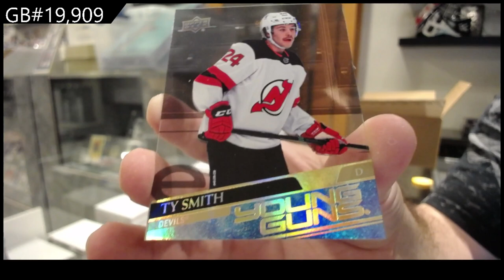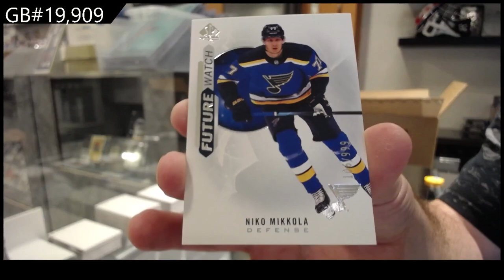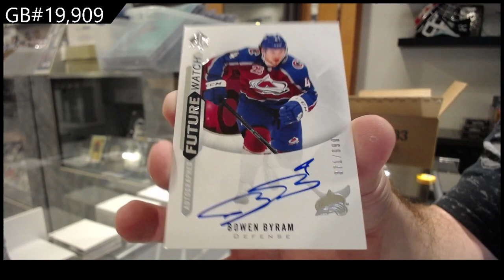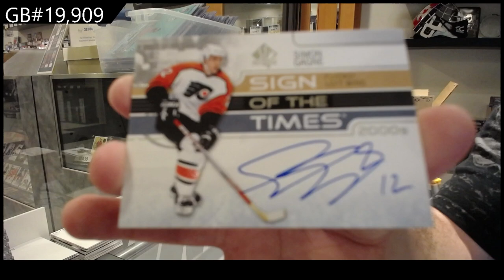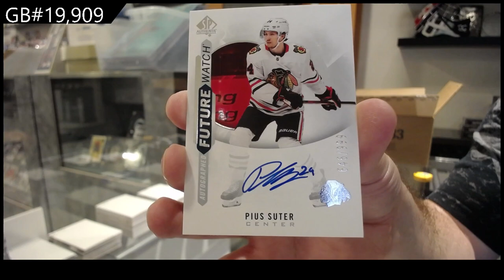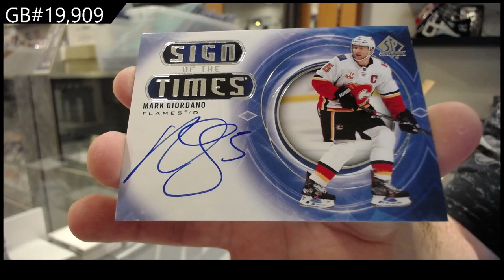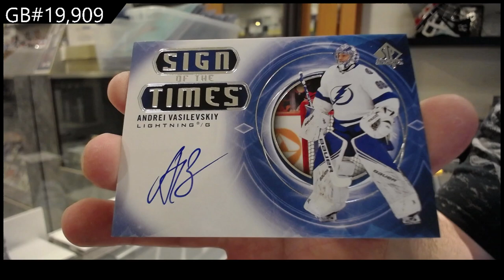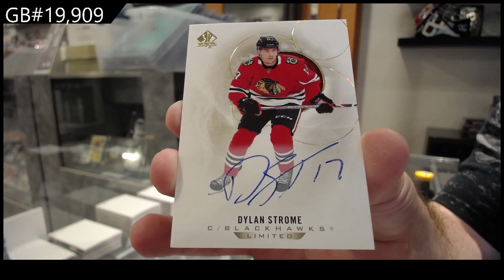20-21 Upper Deck SP Authentic Hockey 8 Box Case Break - C&C GB #19,909